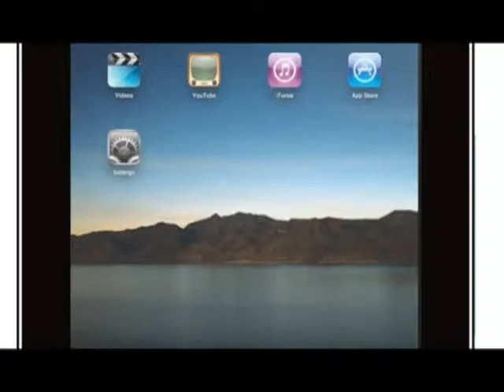《時事一叮》第三十八集：遞補機制